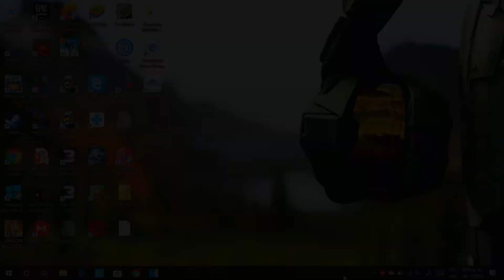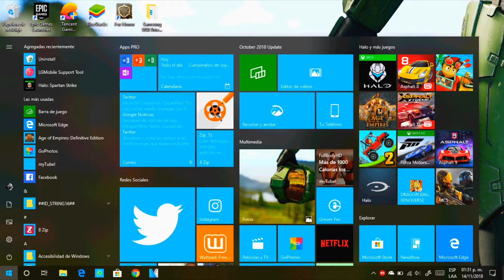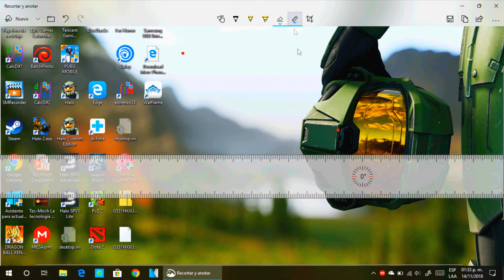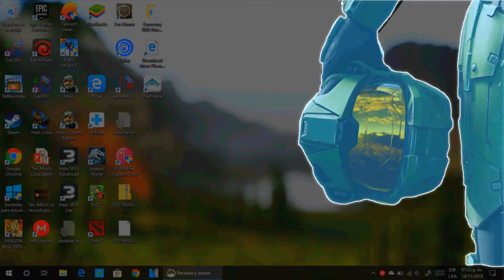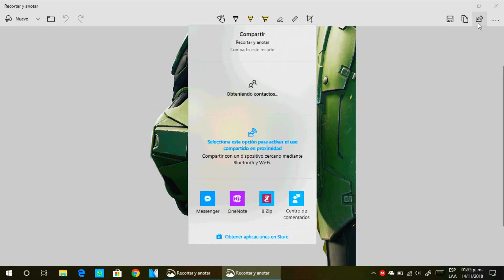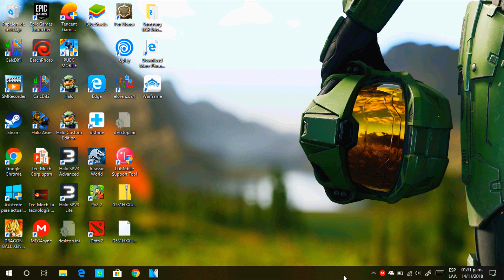HAZ SCREENSHOTS COMO UN PRO EN WINDOWS 10 NOVEMBER 2018 UPDATE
🔻🔻Aprende ha hacer capturas de pantalla como un PRO🔻🔻

Si quieres conocer una de las novedades más interesantes de Windows 10 October 2018 Update/Windows 10 November 2018 Update...